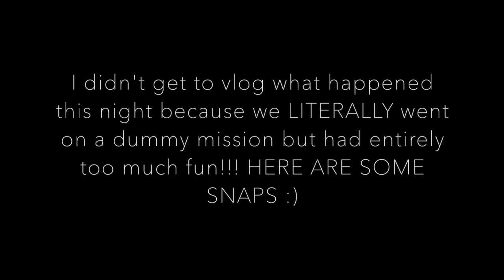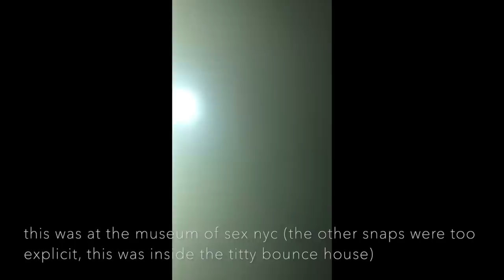MY FIRST GIRLS TRIP!!! (LIT)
My self-titled EP featuring "Karma" & "Medicine" is out now!!!